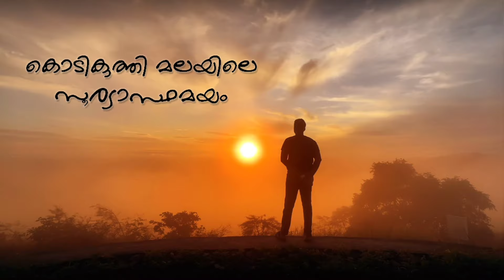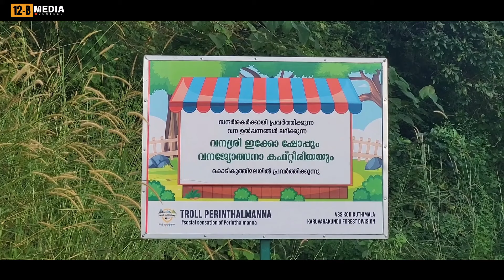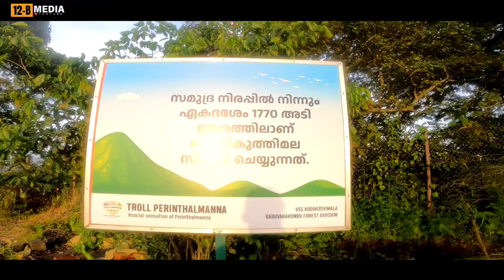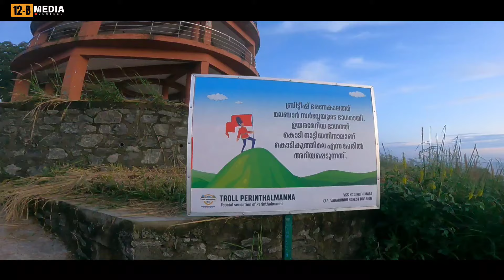കൊടികുത്തി മലയിലെ സൂര്യാസ്ഥമയം കണ്ടിട്ടുണ്ടോ | Kodikuthimala Eco Tourism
Kodikuthimala Eco Tourism Perinthalmanna | Malappuram

please connect me for your queries on my Instagram

camera using
Gopro Hero 9 📷
S21 FE 📱

Content owner : 12 B MEDIA